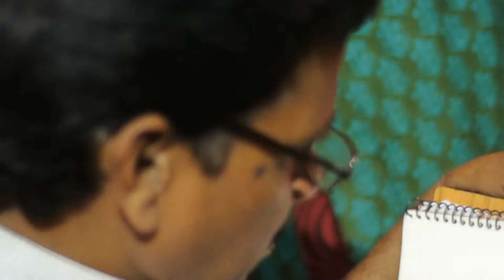speed portrait sketch चित्र कला